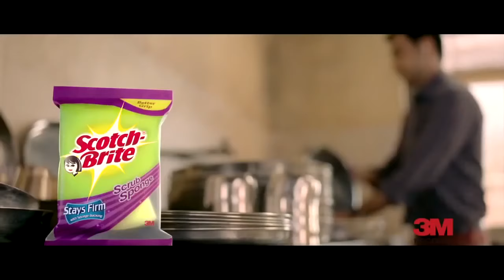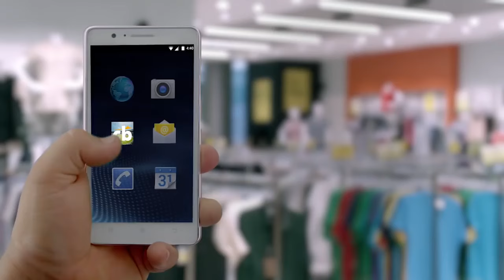Best of Funny Indian Ads Extreme Reboot 1